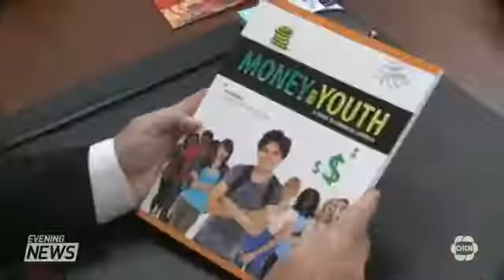CFEE President Gary Rabbior Speaks on the New Financial Literacy Pilot in Ontario High Schools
On Thursday, March 23, 2017, it was announced that Ontario would be rolling out a new pilot project to include Financial Literacy in the Grade 10 curriculum. This CHCH News clip provides additional details on the project, and also features President of the Canadian Foundation for Economic Education, Gary Rabbior, discussing why this is such a good thing, and how the need and "want" for this was actually driven by students.